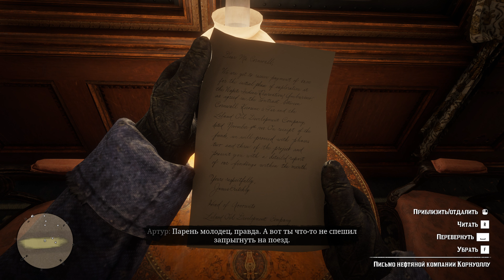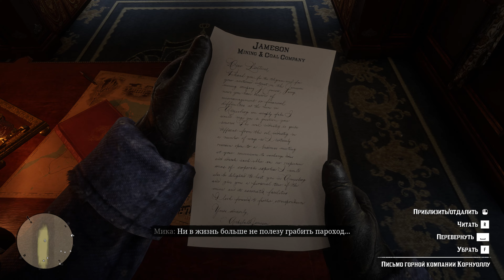🚂 Прохождение Red Dead Redemption 2 ➁ Ограбление поезда | RDR 2, РДР 2 русская озвучка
🚂 Полное прохождение Red Dead Redemption 2 (RDR 2)на русском языке на ПК с русской озвучкой. Сюжет Ред Дед Редемпшен 2: Глава 1: Колтер - Начало исхода (Убить и принести оленя),
Кто, черт возьми, этот Левит Корнуолл? (Захват и Ограбление поезда, взять облигации), На Восток в прохождении Ред Дед Редемпшн 2 (РДР 2) в 4k 60 fps.

Прохождение Red Dead Redemption 2 #2:

00:00:00 - Начало
00:02:00 - Начало Исхода: Артур Морган, Пирсон и Чарльз
00:07:30 - Следовать за Чарльзом
00:10:25 - Выслеживаем Оленя
00:19:25 - Убить Оленя
00:21:30 - Закинуть Оленя на Лошадь и отвезти в Лагерь
00:24:50 - Обойти медведя
00:28:50 - Отнести Оленя Пирсону
00:30:20 - Освежевать оленя
00:31:35 - Кто, черт возьми, этот Левит Корнуолл?
00:34:20 - Следовать за группой до железнодорожных путей
00:38:00 - Узнайте как дела у Билла
00:38:35 - Возьмите катушку и прикрепите провод к детонатору
00:40:30 - Захватить поезд, ограбление поезда
00:41:30 - Спрыгните на поезд
00:42:05 - Остановите поезд, убив всех врагов
00:43:05 - Устраните машиниста и доберитесь до будки
00:43:40 - Перестрелять всех охранников поезда
00:48:05 - Взорвать дверь последнего вагона
00:49:05 - Идите в частный вагон и обыщите его в поисках добычи и облигаций
00:52:40 - Разберитесь с охранниками: отпустить или убить?
00:53:05 - Идите в будку машиниста и приведите в движение поезд
00:55:30 - На восток
00:57:55 - Двигаться вместе с караваном
00:58:20 - Починить колесо у повозки
00:59:55 - Сесть в повозку и добраться до Нагорье Подкова
01:09:15 - Конец

Сюжет игры Red Dead Redemption 2 повествует вокруг банды Датча Ван дер Линде, которая после неудачного ограбления скрывается от закона в горах Гризли. Весной начинается сильный шторм, который лишает людей доступа к продовольствию. Замёрзшие члены банды решают укрыться в заброшенном шахтёрском городке, где они ждут улучшения погоды.
Главный герой - Артур Морган Он является членом банды и играет важную роль в истории. Артур — опытный бандит, который сталкивается с трудностями и испытаниями на своём пути.

рдр 2
rdr 2
рдр2
rdr2
ред дед редемпшен 2
ред дед редемпшн 2
ред деад редемптион
ред деад редемптион 2
ред деад редемпшен
ред деад редемпшен 2
red dead redemption 2
red dead redemption 2 на пк
игра red dead redemption 2
red dead redemption 2 на русском
озвучка red dead redemption 2
прохождение рдр 2
red dead redemption 2 озвучка на русском
red dead redemption 2 русская озвучка
русская озвучка red dead redemption 2
рдр 2 на русском
rdr 2 на русском
red dead redemption 2 прохождение
рдр 2 с русской озвучкой
рдр 2 русская озвучка
прохождение rdr 2
rdr 2 русская озвучка
rdr 2 сюжет
rdr 2 джон
red dead redemption 2 сюжет
сюжет red dead redemption 2
red dead redemption 2 артур морган
red dead redemption 2 начало
сюжет рдр2
весь сюжет рдр2
датч рдр2
русская озвучка рдр2
red dead redemption 2 геймплей
rdr 2 история
red dead redemption 2 4k
4k red dead redemption 2
red dead redemption 2 история
red dead redemption 2 часть 1
red dead redemption 2 без комментариев
red dead redemption 2 60fps
red dead redemption 2 стрим
red dead redemption 2 зима
рдр2 зима
rdr2 3070
прохождение red dead redemption 2 без комментариев
рдр 2 прохождение без комментариев
ред дед редемпшн 2 геймплей
red dead redemption 2 1 part
ред дед редемпшн 2 прохождение на русском
ред дед редемпшн 2 прохождение на пк
red dead redemption 2 chapter 1
red dead redemption 2 4k 60fps
рдр 2 прохождение 4к
rdr 2 прохождение без комментариев
прохождение rdr 2 без комментариев